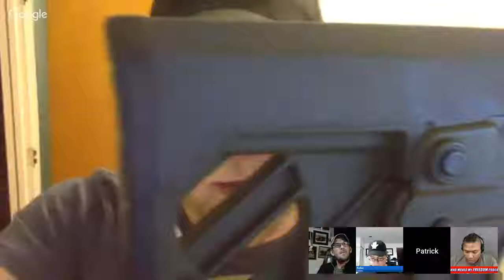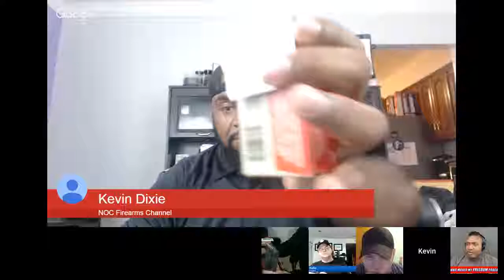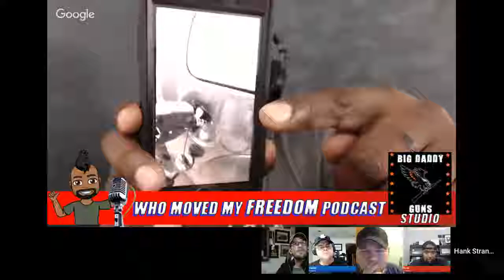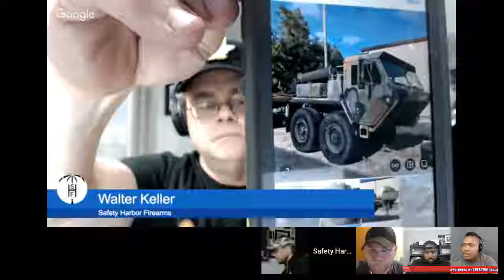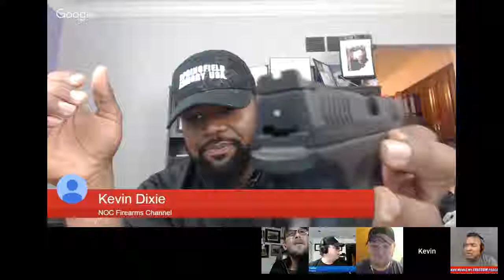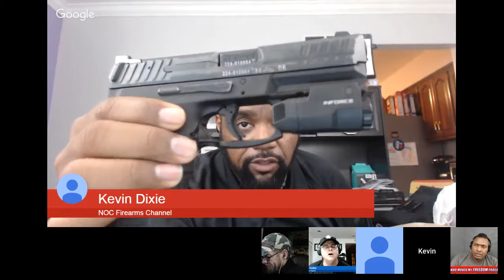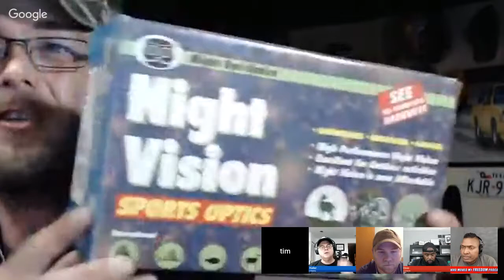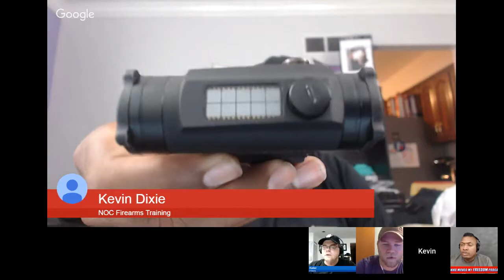All Things Britain With Anglophile Walter Keller Ep. 67